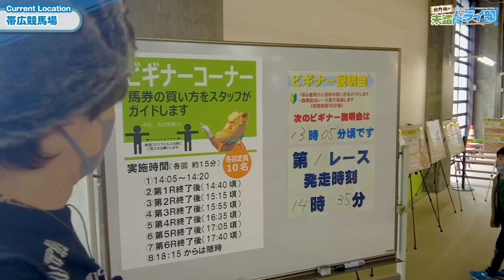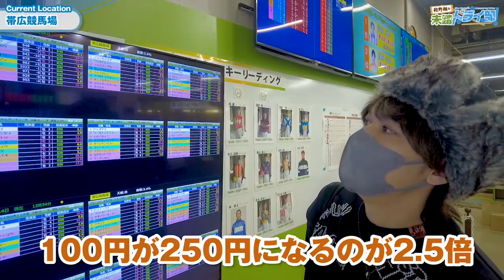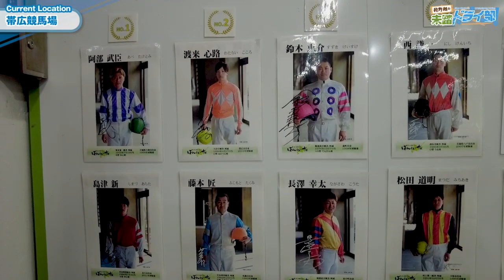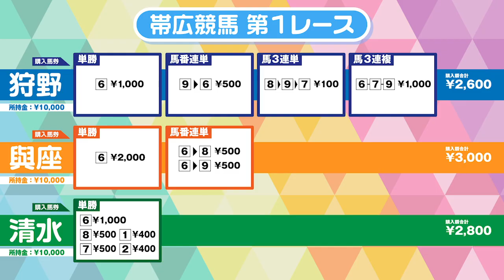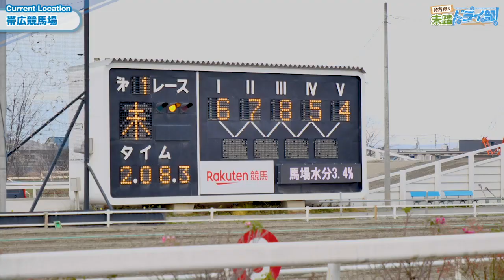狩野翔の未踏ドライ部！#37【出演：狩野翔／天の声：笠間淳】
‹告知›12月18日開催！11/30 23時30分よりチケット一般発売開始！
昼＝『狩野翔の未踏ドライ部！最終回先行上映＆トークショー』ゲスト：笠間淳・白井悠介
夜＝『狩野翔生誕記念スペシャルイベント〜狩野翔を祝いまSHOW 2022〜』ゲスト：笠間淳・深町寿成・野上翔・他
詳細はこちら：

狩野翔がまだ踏み入れたことのない未踏の地へドライブしていく番組「狩野翔の未踏ドライ部！」。今回の旅では北海道へ。そして、天の声は笠間淳が担当しています。
更新日：毎週水曜23時30分

【出演】狩野翔
【天の声】笠間淳
【視聴期限】2023年5月31日23時59分